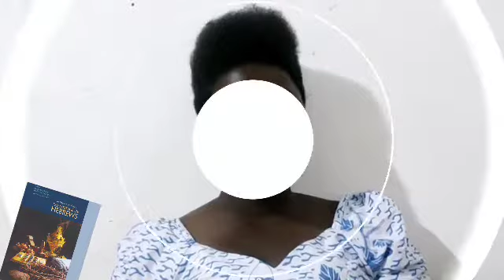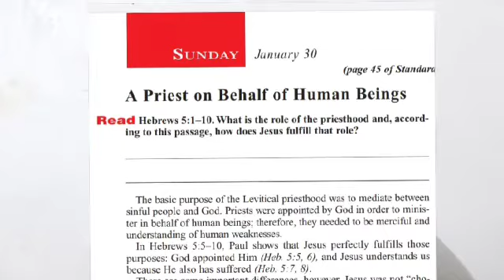1st Quarter 2022, Sabbath school lesson 6 Sunday: A PRIEST ON BEHALF OF HUMAN BEINGS